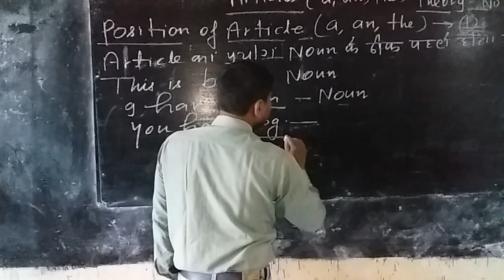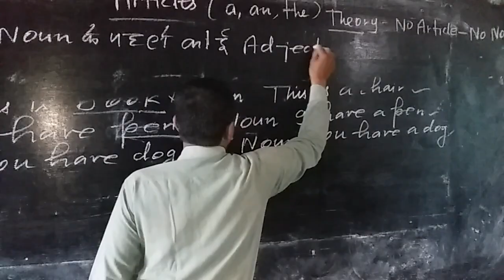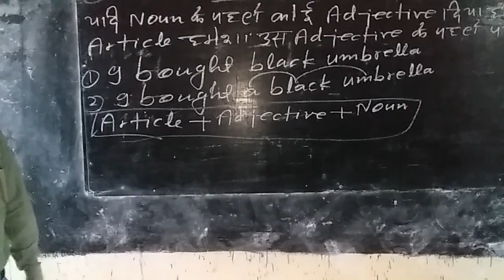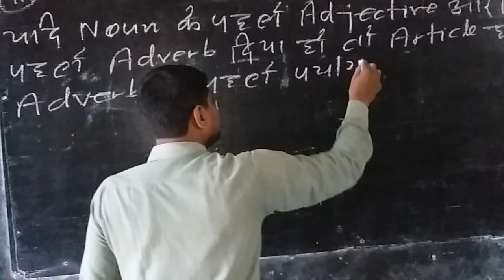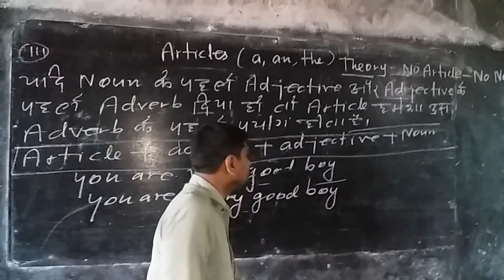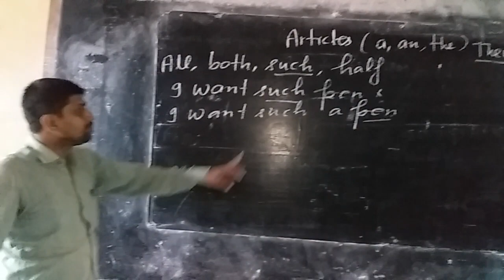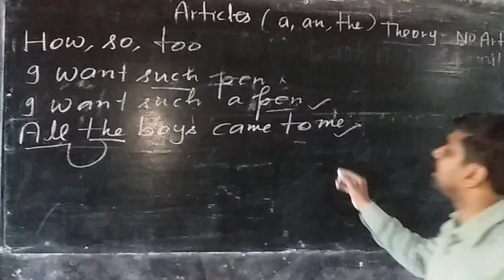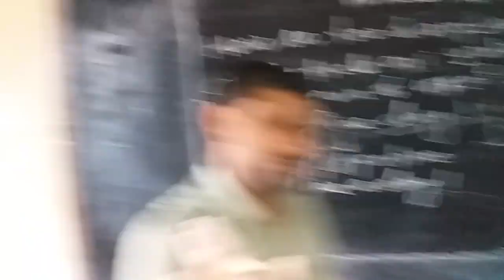Class-9,10,11,12 English Grammar Article ( A,An,The) by Ganesh sir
आप हमारे चन्नेल को जरूर Subscribe करिये और बेल आइकन को भी दबाए जिससे आपको नया वीडियो मिलता रहेगा साथ मे शेयर और लाइक भी करिये निचे दिये गये लिंक से वीडियो देखिये निचे दिये गये  लिंक को बस छूना है जैसे आप लिंक को छुते है ओ वीडियो आपको मिल जायेगा।

अन्ग्रेजी का हर वीडियो को देखने के लिये हम आपको निचे दिये गये लिंक को बारी बारी से  देखिये
Class-9,10,11,12( English Grammar)  तथा प्रतियोगी एग्ज़ाम एवं क्लास-9,10,11,12  ग्रामर के सभी  जानकारी के लिये इस लिंक को छुए